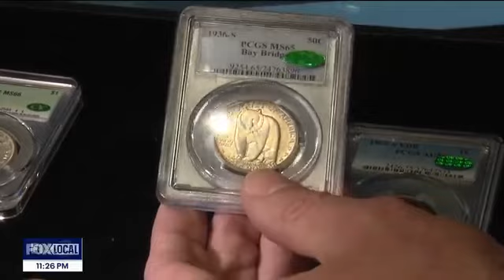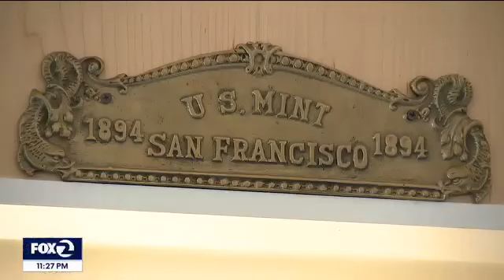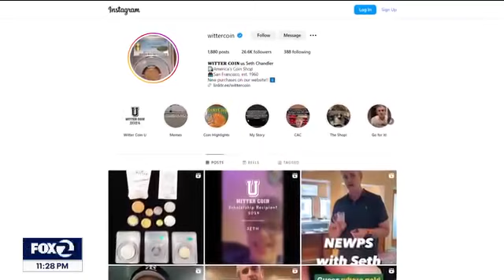SCAVENGER HUNT - FOX NEWS (Pt 1) | Witter Coin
SF shop owner gives away rare coins in “scavenger hunt”, on Fox News (Pt 1)